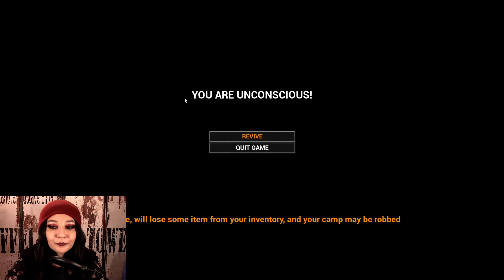Getting Scott back but it's not very interesting... just like him 🪓 Mist Survival [S2E4]